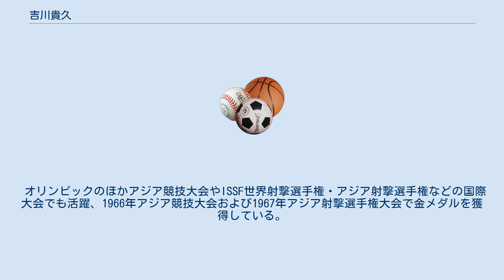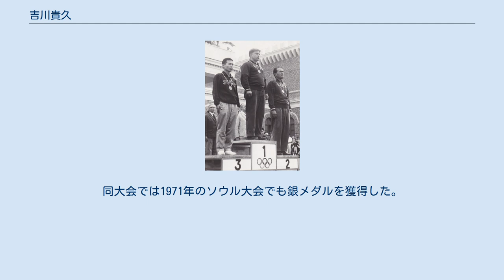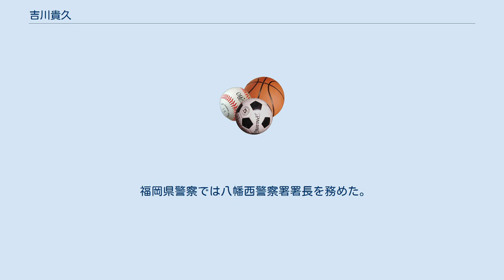吉川貴久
吉川 貴久（よしかわ よしひさ、1936年9月4日 - 2019年10月12日）は、日本の射撃競技（ピストル種目）選手。
福岡県警察所属の警察官。
1960年ローマオリンピック・1964年東京オリンピックの男子フリーピストル銅メダリスト。
日本にオリンピック射撃競技初のメダルをもたらし、2大会連続のメダリストとなった。
 オリンピックのほかアジア競技大会やISSF世界射撃選手権・アジア射撃選手権などの国際大会でも活躍、1966年アジア競技大会および1967年アジア射撃選手権大会で金メダルを獲得している。
 福岡県出身。
福岡県立戸畑中央高等学校卒業。
 1960年ローマオリンピックに23歳で出場。
男子フリーピストル種目（以下、吉川の国際大会出場はすべて同種目）マフムド・ウマロフと同点（552点）で並び、シュートオフの末に銅メダル。
日本の射撃選手として初のオリンピックメダリストとなった。
 1962年の世界射撃選手権（カイロ）で銀メダル。
 1964年東京オリンピックではヨハン・ガレーと同点（554点）で並び、10点圏の命中数差で勝った吉川が銅メダルを獲得した（1964年東京オリンピックの射撃競技参照）。
2020年現在、オリンピックの射撃競技で複数のメダルを獲得しているのは吉川のみである。
 1966年アジア競技大会（バンコク）で金メダル。
1967年のアジア射撃選手権大会 (Asian Shooting Championships) （東京）で金メダル。
同大会では1971年のソウル大会でも銀メダルを獲得した。
 1968年メキシコシティーオリンピック、1972年ミュンヘンオリンピックにも出場。
1976年モントリオールオリンピックでは日本代表射撃チームのライフル射撃監督を務めた。
 福岡県警察では八幡西警察署署長を務めた。
 2019年10月12日、心不全のため死去。
83歳没。